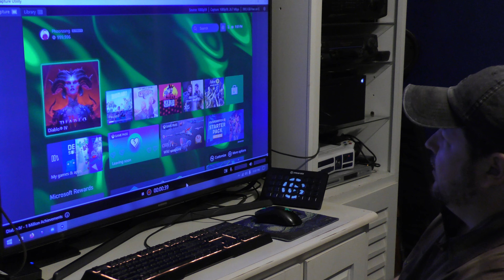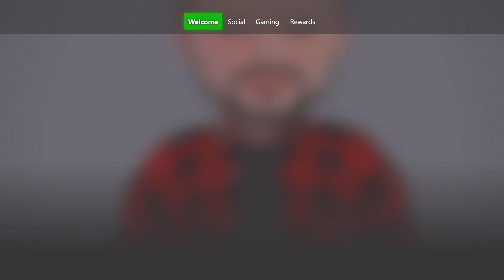Finally Hit 1 Million Xbox Gamerscore! - Gaming Milestone Achieved!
I finally did it!  I wanted to get a little bit of what entertains me when I'm not traveling or working.  That is playing video games.  I never once thought I would ever hit this magic number of one million.

I won't say its hard work, because when you get down to it, its just sitting on your butt and playing games.  It's almost like I have a sixth sense when it comes to playing.  I can see whats going to happen before it happens lol

This should have happened several years ago, but sometimes life happens.  I started traveling, started Youtube, got married, got a house, lot more responsibilities came since this started.

If I had to rank my top 10 favorite games during this span, they would be the following:
1) Red Dead Redemption
2) Bioshock
3) Fallout New Vegas
4) Mass Effect
5) Bioshock Infinite
6) Assassin's Creed Odyssey
7) Fallout 3
8) Rainbow Six Vegas 2
9) Diablo IV
10) Catherine

I've been playing games of some sort since the Atari 2600 then moved on to the Commodore Amiga, then to the line of Windows computing. Back when DOS and Windows 3.1 was the hottest commodity.  I always loved playing science fiction, fantasy, and first person shooters.  I loved the golden years of using graph paper in Bards Tale before there was auto-mapping.  How things progressed over the years.

I still play on PC, PS4/5, and the XBOX. I never owned any consoles growing up, except for the Atari 2600.  I was a "PC" guy until 2005.  In 2005 I bought the XBOX 360 so I could play with friends who weren't as tech savvy.  I waited over 20some hours with a few of these friendsin the cold just to ensure we could get the latest XBOX. Just so we could play Quake 4, Perfect Dark, and Call of Duty 2. (Thank goodness for online preordering).

So whats next?  Since making this video, I have gained another 38,000.  At the time I did this, I thought I would slow down.  I am not going out of my way to get achievements, but I would like to hold the number one spot in my state.  I'm not too far off.  It's obtainable by the end of the year. I think I am currently ranked #2-4 on any given day, depending on the progress other players have made.  If I obtain that goal, great.  If not, I have surpassed all my expectations and sometimes life happens.

I created another channel for gaming.  There are thousands upon thousands of gaming channels on youtube.  So far I have done nothing with it.  I rarely put any gaming stuff on this channel since this is mostly a travel channel.  Sometimes I will do a skit here or there or I will do my end of the year family festivities and put on here, but I need to get motivated to do other things.

For years, what has held me back was our internet.  We only had the option of DSL.  With the mighty speed of 2mb d/l and 256k u/l.  Yep I did most of this on that crappy connection.  We finally got starlink this year.  So I could finally upload my own videos and download bigger patches without taking equipment over to the folks house.  We are getting gigabit fiber very soon.  They ran the lines.  So this will be when all my ideas come to fruition.